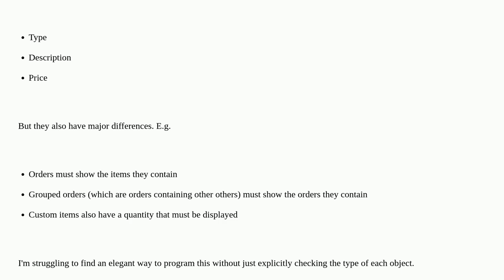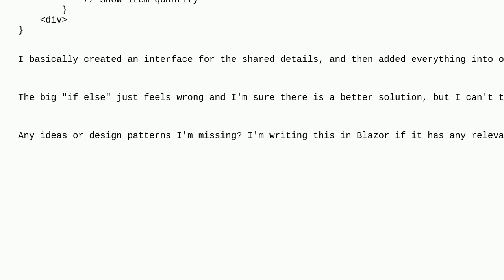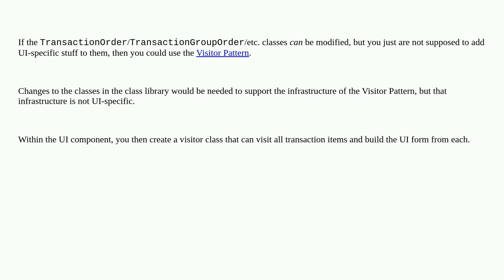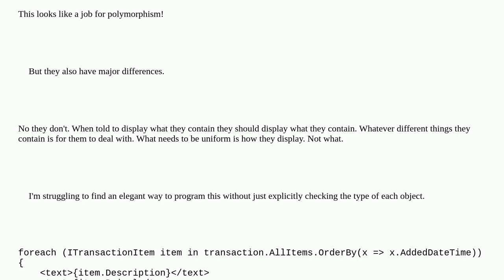Softwareengineering: Displaying a list of similar but different objects without resorting to type...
Displaying a list of similar but different objects without resorting to type checking

A special thanks goes out to the awesome community

  design-patterns c# code-quality